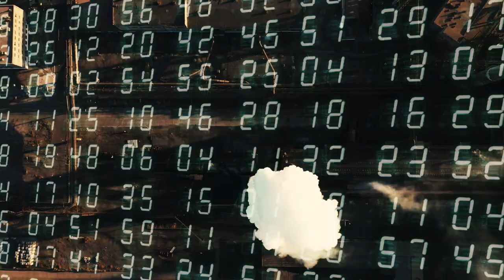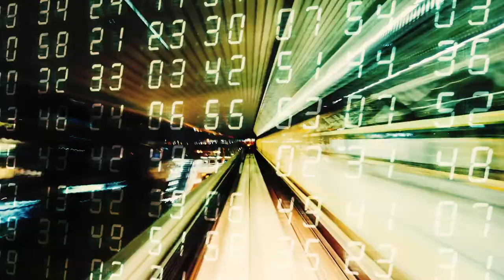zero-project | Άγριος χρόνος | Wild time | Updated version (2020)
Τίτλος: Άγριος χρόνος
Ημ. έκδοσης: 2 Ιουλίου 2011
Αναθεωρημένη έκδοση: 21 Νοεμβρίου 2020

Song title: "Άγριος χρόνος"
Release date: 2011 July 2
Updated: 2020 November 21 (version 2)

Also available on:

Napster:
Tidal:
YouTube Music: